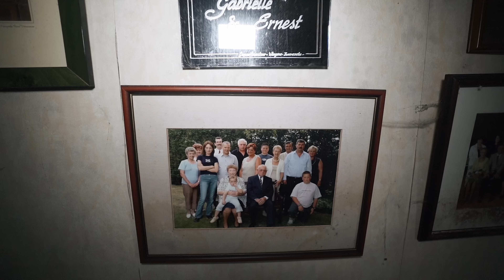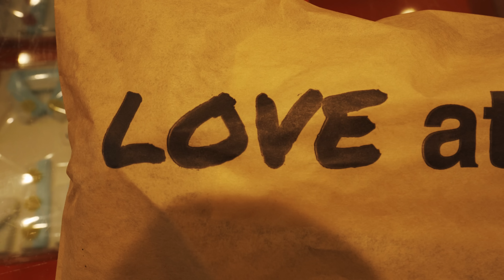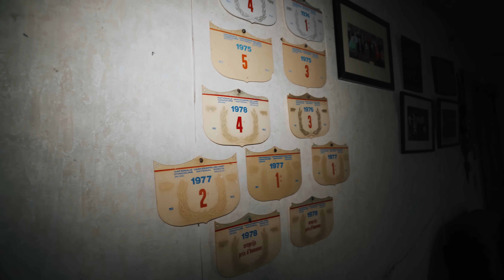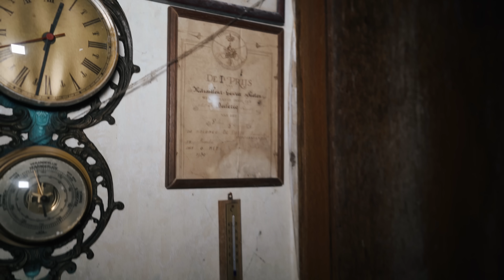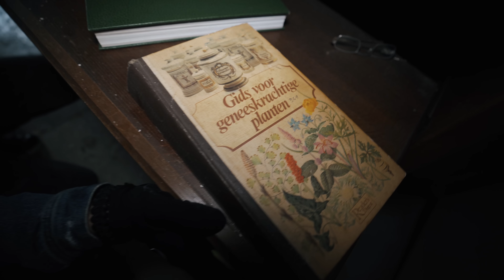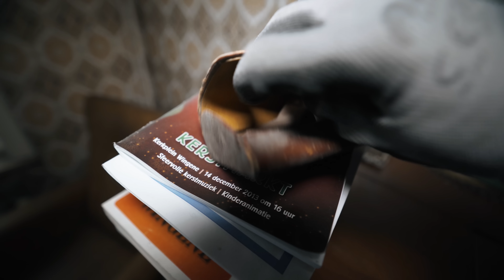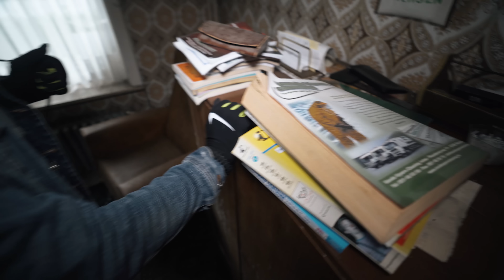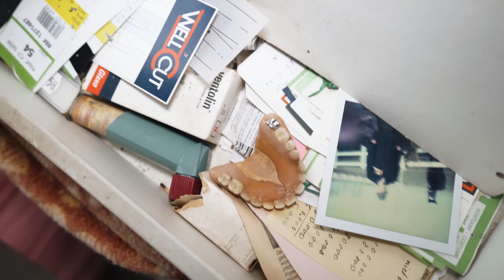We Found An Untouched Abandoned House in the Belgian Countryside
𝗦𝘁𝗼𝗿𝘆𝗹𝗶𝗻𝗲
Secluded from any other houses in its vicinity, lies this property that has been sitting eerily vacant for a rough 12 years now. This quaint little house once used to be the home of the married couple Ernest & Gabrielle. They lived a long and happy life together, had several children together, and reached the magical anniversary of 60 years of marriage until their health deteriorated and both of them eventually left this world. During their career, they won many awards at the national level related to pig farming.
Unfortunately, the kids don't exactly look back at their parents' house, and the condition of the property has deteriorated over the past few years due to roof leaks. The house has now become one of the so-called "slum houses" in Belgium and will one day be razed to the ground, after all the stuff from the inside has been removed and secured.
Before that happens, let's explore this simple yet charming home.

Abandoned Belgium: We Found An Untouched Abandoned House in the Belgian Countryside